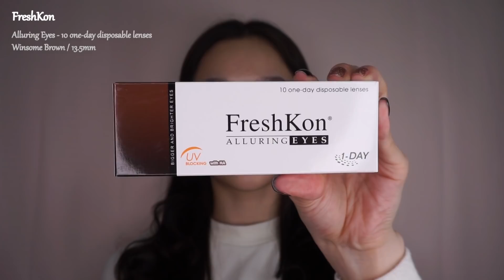❄️초겨울, 포근포근한 홀리데이 메이크업❄️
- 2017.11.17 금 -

🎥 이 영상은 아리따움 멘토스 활동으로 제작 된 영상입니다.

오늘은 라네즈에서 홀리데이 컬렉션으로 출시 된 제품으로 색조 메이크업을 한 영상을 가져왔어요.

초겨울인데도 벌써부터 날씨가 많이 추워졌네요ㅠㅠ
여러분들 감기 조심하시고 오늘도 좋은 하루 보내세용

(( 사용한 제품 ))
렌즈 - FreshKon : Alluring Eyes - 10 one-day disposable lenses Winsome Brown / 13.5mm

CLIO - Kill Cover - Airy-Fit Concealer 1.5-BP - Fair

LANEIGE - BB Cushion_Whitening 13 / lvory

ARITAUM - PORE MASTER SEBUM CONTROL_PACT

ARITAUM - MAGIC CONTOURING - powder NO.1 Deep Brown

LANEIGE - Holiday Cushion Blusher - Roly Pink Pop

ARITAUM - Dreamy Holiday Eye Shadow Palette

LANEIGE - Holiday Ideal Shadow Quad - Flash Gold Pop

KATE - Super Sharp lIiner - BK-1 Deep Black

MAYBELLINE - THE MAGNUM BIG SHOT VOLUME’ EXPRESS WATERPROOF

ARITAUM - Matte Formula  Auto Pencil No.5 Dark BrownV

LANEIGE - Holiday Two Tone Tint Lip Bar No.2 Chic Pop

MAMONNDE - FLOWER POP BLUSHER 07 Rose Bay

(( MUSIC ))
Without You - Caius